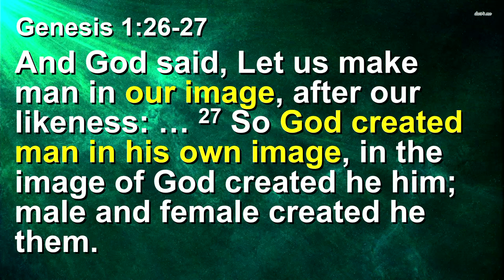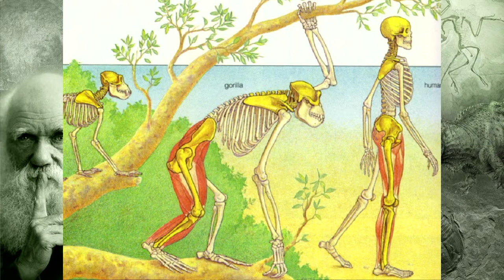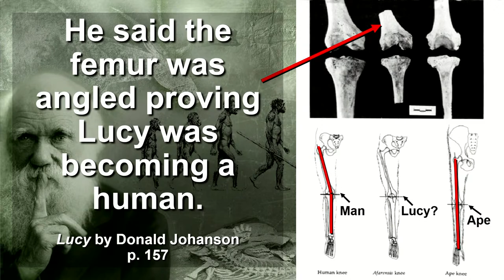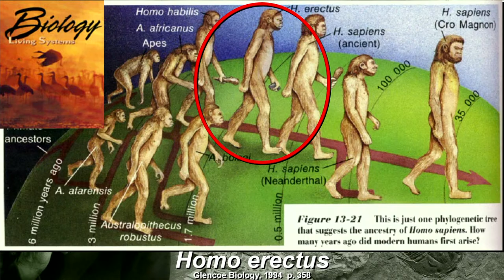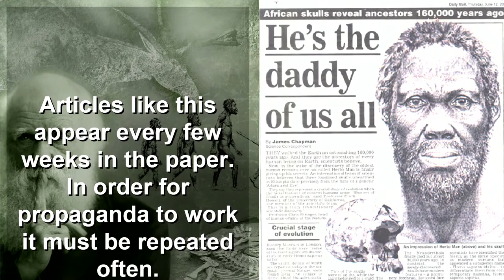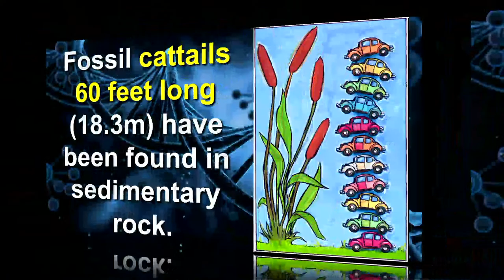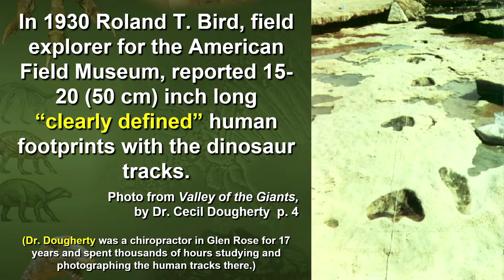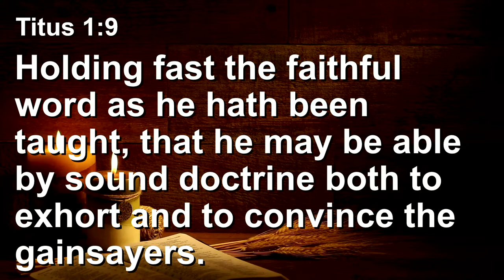Cave Men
This is Creation Seminar Session 5.
In order for evolution to work, there needs to be 47 million years between the dinosaurs and the first humans. To give credence to the idea of protohumans, missing links have been looked for to defend their theory. Does the idea of missing links have any evidence or merit?